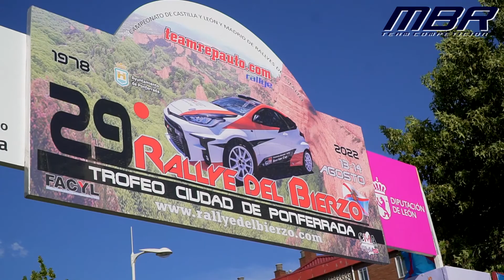MBR Team Competicion (Citroën Saxo) | Rallye del Bierzo 2022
Resumen de la participación del equipo BMR Team Competición, formado por Alberto Fernández y Raquel Ruiz a los mandos de un Citroen Saxo, en el Rallye del Bierzo 2022, tercera cita del Campeonato de Castilla y León de Rallyes de Asfalto.